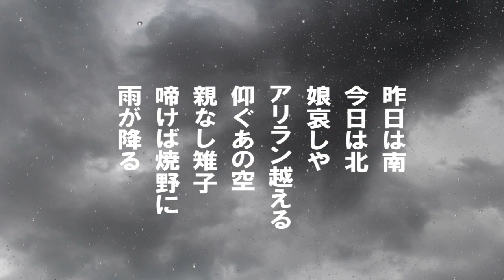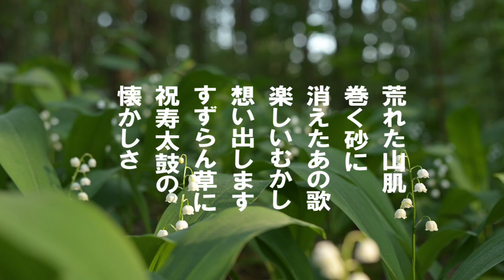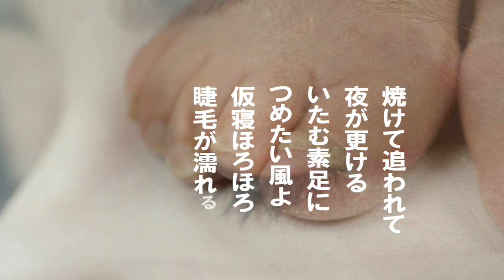「涙のチャング」歌詞あり ヒロとルカ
戦争で混乱する朝鮮を歌っているこの曲は
昭和25年小畑実の歌唱でレコードが発売された。
チャングは朝鮮の民族打楽器のこと。